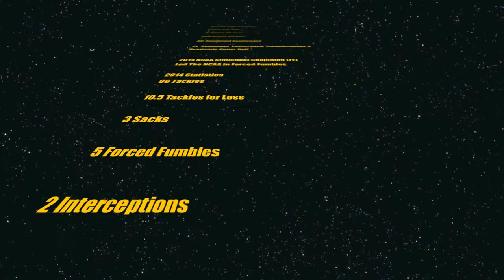Chris Bermond #4 Nicholls State University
CB's Senior Year